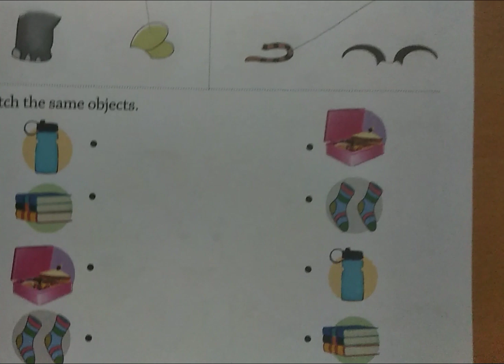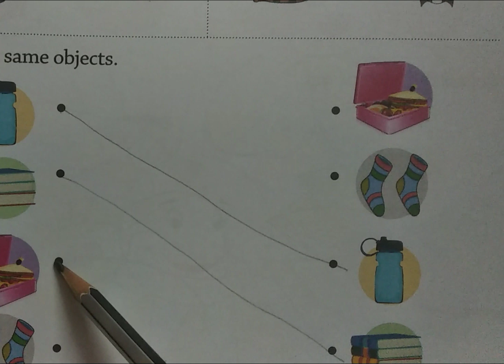Matching with their belongings